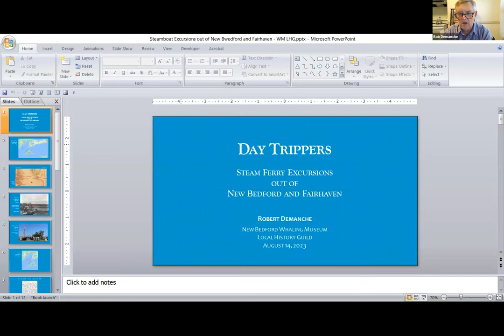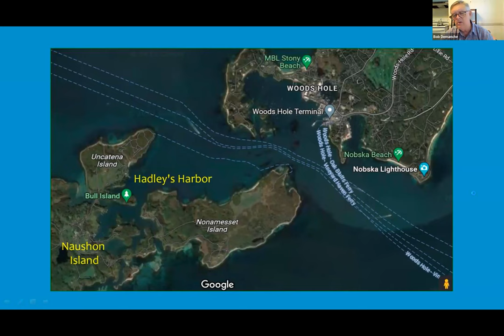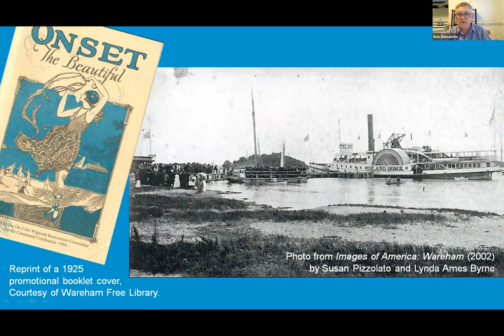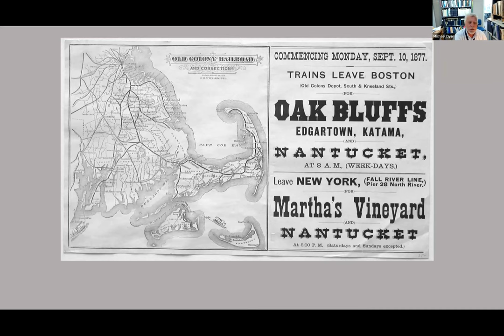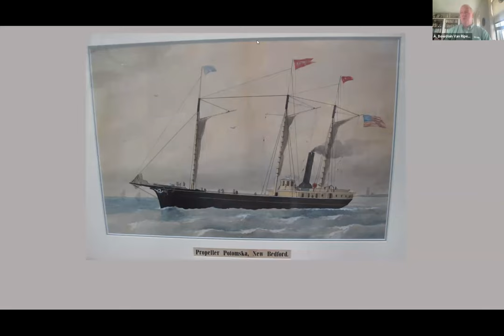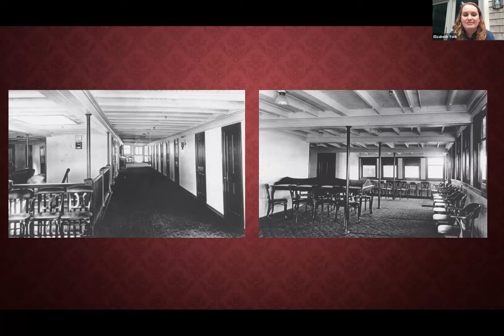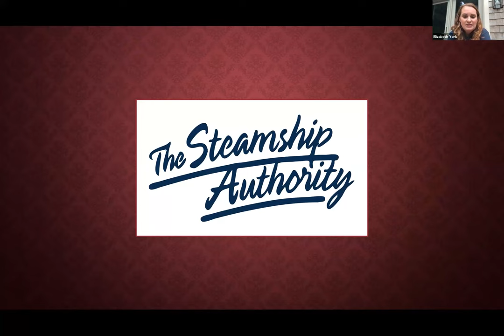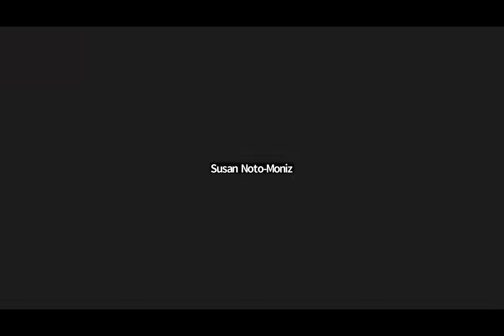Local History Guild: When Steam Ferries Connected New Bedford to the Cape and Islands Part Two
Join the New Bedford Whaling Museum’s Curator of Maritime History, Michael P. Dyer, for part two of “When Steam Ferries Connected New Bedford to the Cape and Islands” with the Cape Cod Maritime Museum’s Executive Director Elizabeth York, Nantucket Historical Association’s Curator Michael Harrison, Martha’s Vineyard Museum’s Research Librarian Bow Van Riper, and Local Historian Bob Demanche. This insightful discussion will highlight the art, history, and culture of public steamship transport, and will also take a brief look at the early steamboat lines operating across -- and the steam tugboats based within -- the harbor of New Bedford.